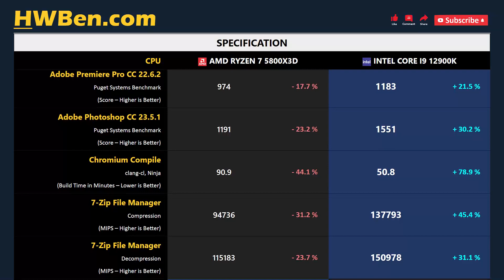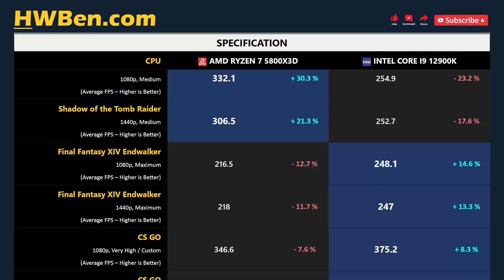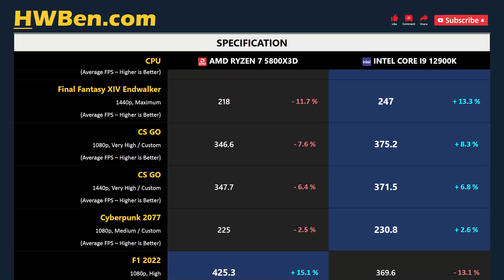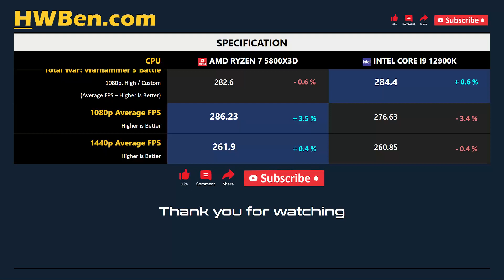RYZEN 7 5800X3D vs CORE I9 12900K - Apps & Gaming 1080p 1440p (RTX 4090)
AMD Ryzen 7 5800X3D vs Intel Core i9 12900K - Apps & Gaming 1080p 1440p (RTX 4090)

APPS BENCHMARK
1 - Blender
2 - Adobe Premiere Pro
3 - Adobe Photoshop
4 - Chromium Compile
5 - 7-Zip File Manager
6 - Power Consumption

GAMING BENCHMARK
1 - Far Cry 6
2 - Shadow of the Tomb Raider
3 - Final Fantasy XIV Endwalker
4 - CS GO
5 - Cyberpunk 2077
6 - F1 2022
7 - Total War: Warhammer 3 Battle
8 - Average FPS